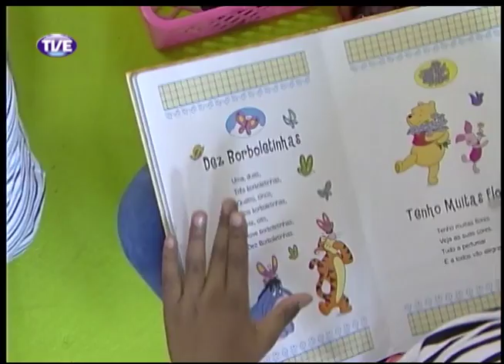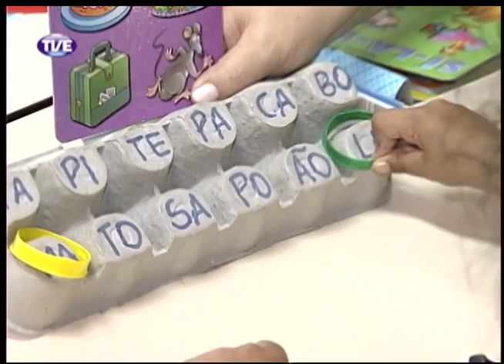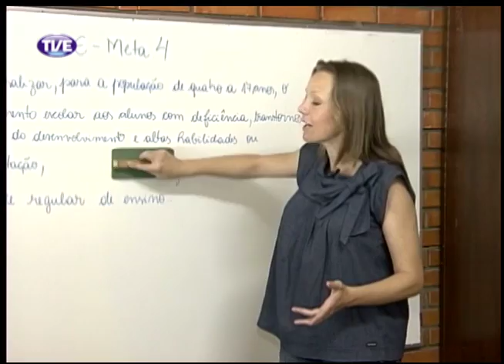TVE Repórter Educação Inclusiva 16/10/13 Bloco 1